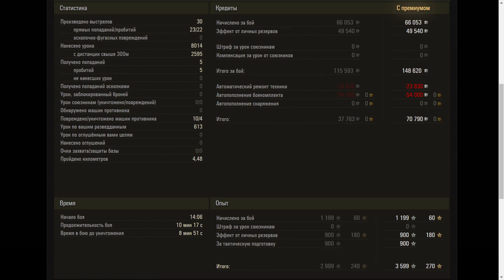Bat.-Châtillon 25 t - World of Tanks UZ Gaming